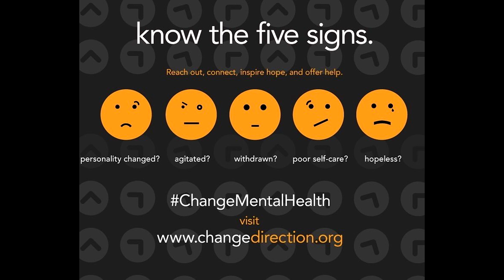There Were Warning Signs Before Chester Bennington Was Lost | Rock Feed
Chester Bennington's wife Talinda has spoken out bravely about what her husband was going through in the final weeks and months.